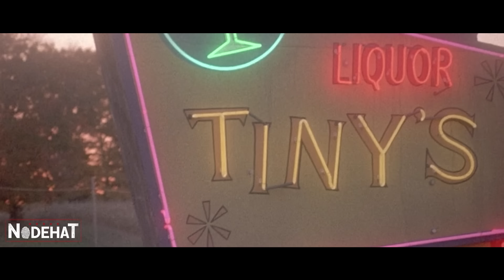JOVEM MECÂNICO constrói um TRATOR MONSTRO com FURADEIRA GIGANTE para acabar com INIMIGOS na ESTRADA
Nome do Filme: Du3l0 n0 Asf4lt0 (1987)